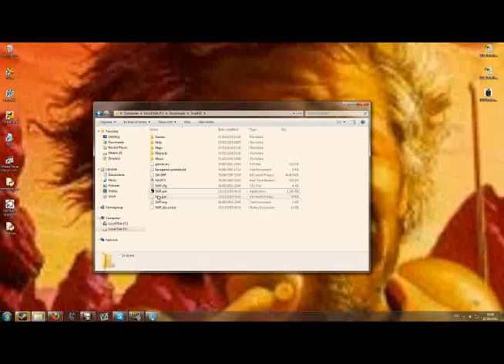Let's Play: Shadow Warrior [Part 3]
it's a cinch